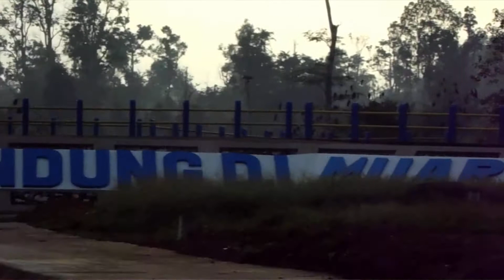Jalan-jalan Bendungan bangun